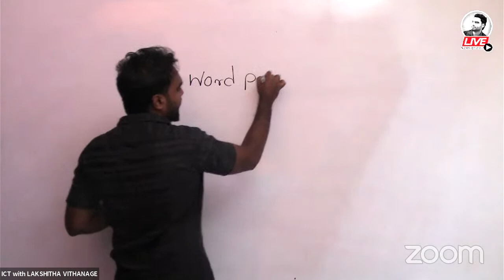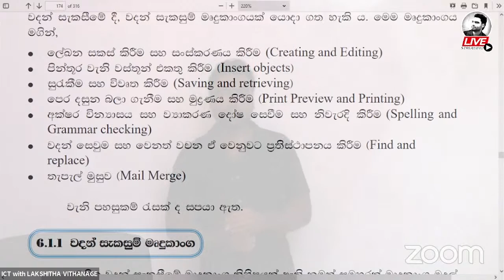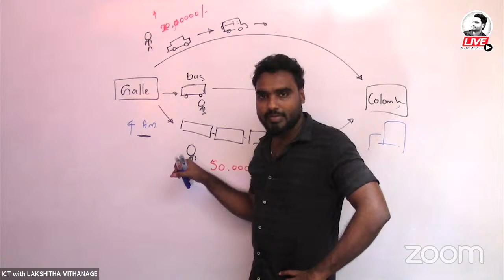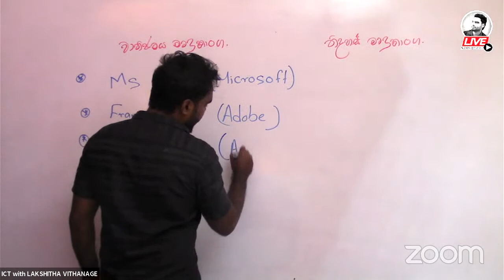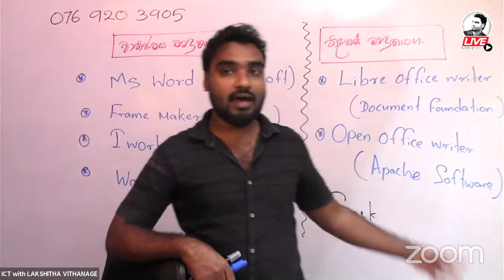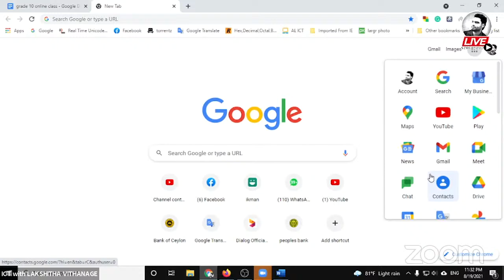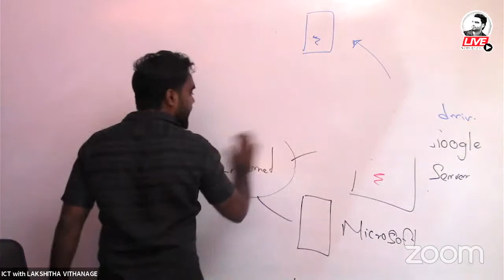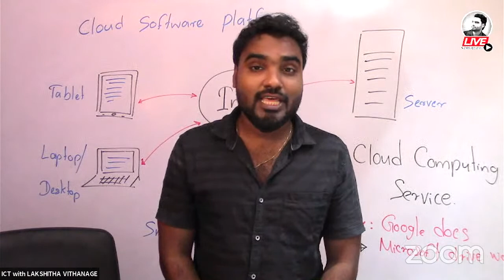ICT Grade 10 - Word Processing (day 1)